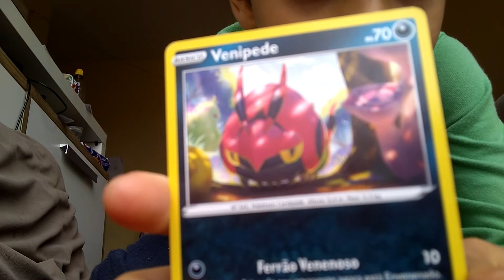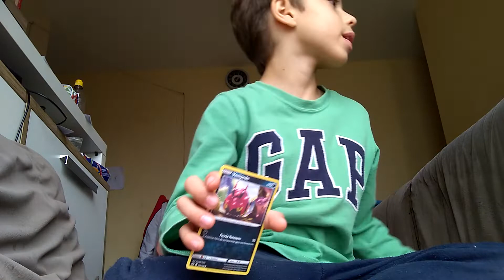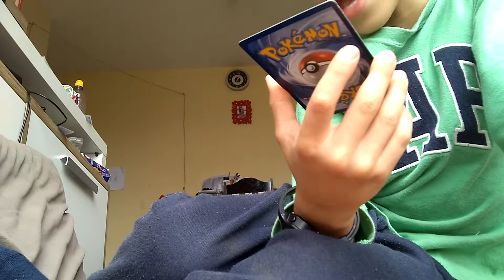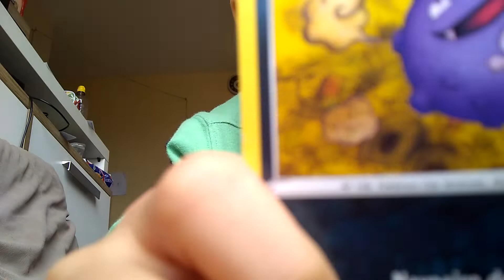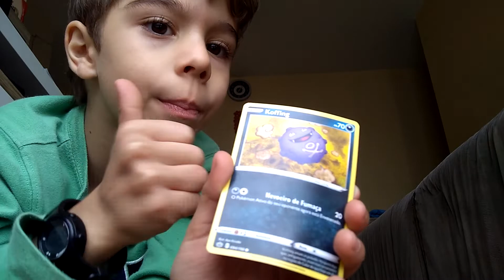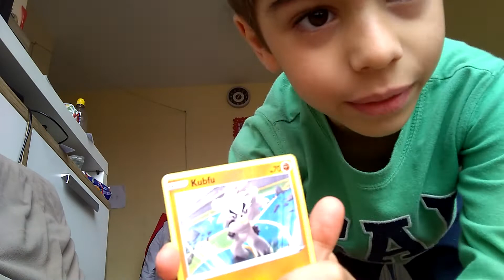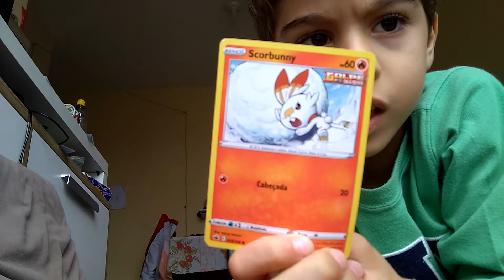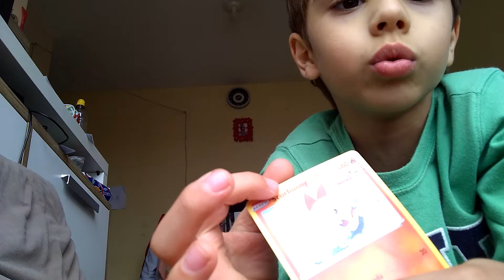MOSTRANDO CARTAS POQEMONS PARTE 1